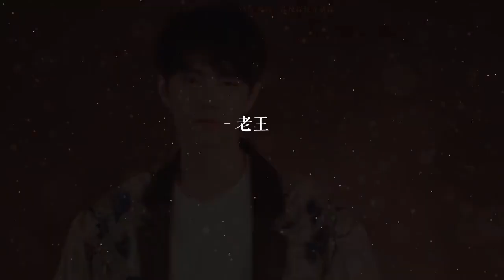【啵啵赞赞】王一博肖战~ 爱是擦肩而过到相知相爱爱是当“我”变成“我们” ❤我们是彼此的软肋，也是彼此的盔甲。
爱赞可抵岁月漫长~ 极光Aurora·博肖视频站